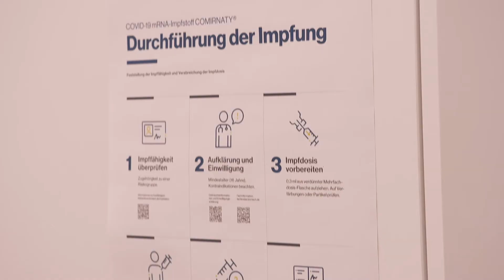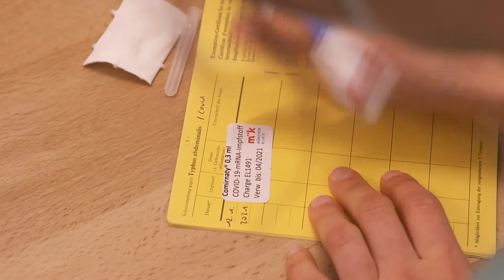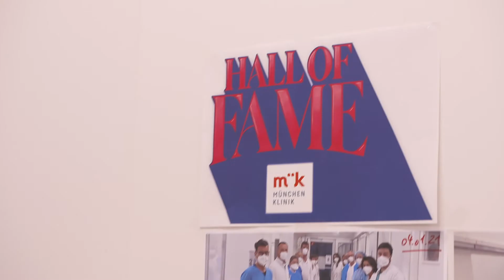Ein Tag im Impfzelt der München Klinik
Wie wird der Impfstoff aufbereitet? Wie funktioniert der Impfprozess? Wie fühlen sich unsere Impflinge nach der ersten Impfung? Hatten Sie Bedenken und was würden sie anderen KollegInnen raten?